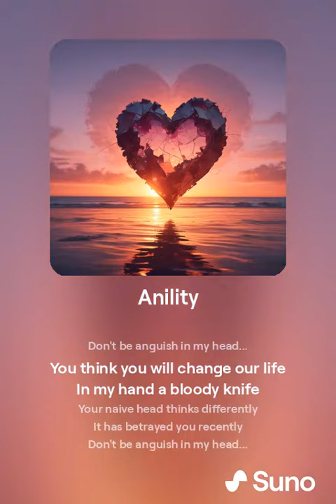todalzeit - Anility (random style created by AI)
1. This composition was created using AI.
2. The text of one of my songs is taken as a basis.
3. The video, music and vocals are AI generated and are different from the original version of my song.

1. Данная композиция создана с помощью ИИ.
2. За основу взят текст одной из моих песен.
3. Видео, музыка и вокал созданы ИИ и отличаются от оригинальной версии моей песни.